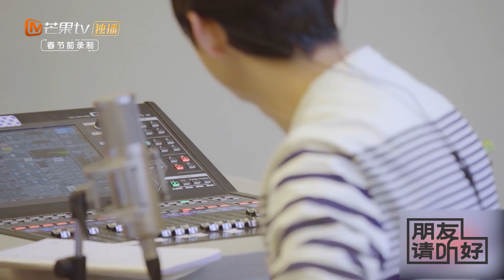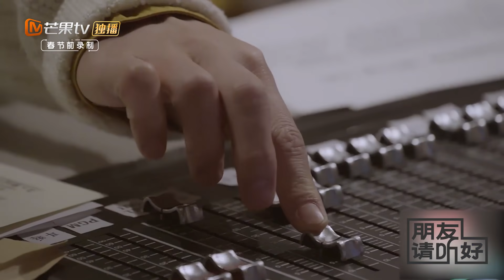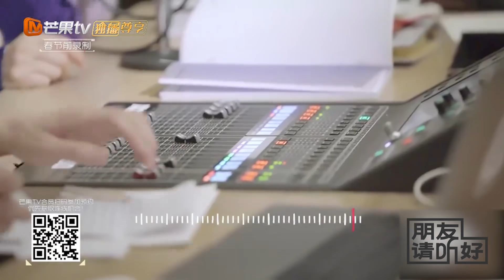广播小站开始营业！给何炅谢娜千玺打电话《朋友请听好》Welcome Back To Sound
下载芒果TV国际APP： 何炅、谢娜、易烊千玺倾听您的故事

《朋友请听好》是何炅谢娜易烊千玺组成“三位真火”，一起制作一个暖心的节目，在节目中将通过call in和读信的形式分享故事。